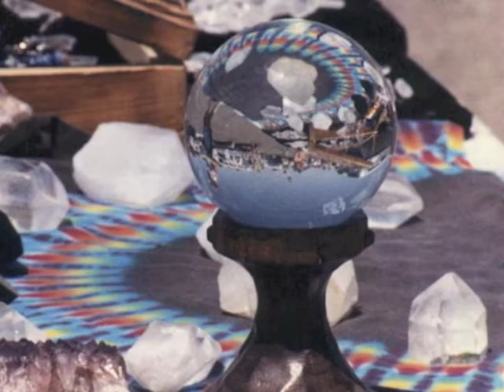Terrapin Station - Estación Tortugas de Agua Dulce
Images i captured synchronized to "Terrapin Station" by the Grateful Dead